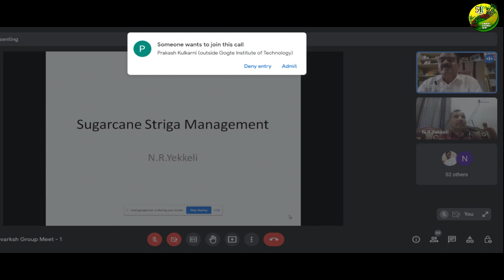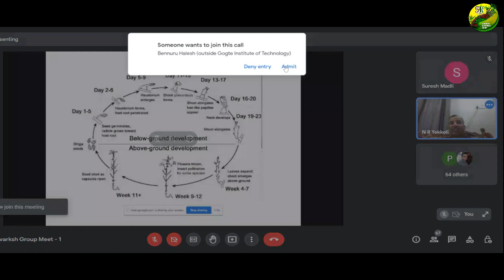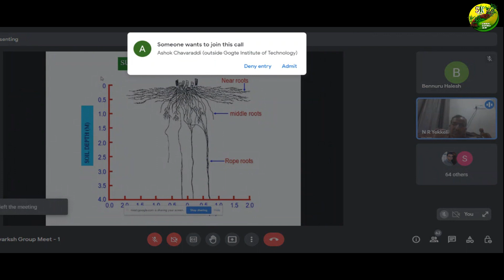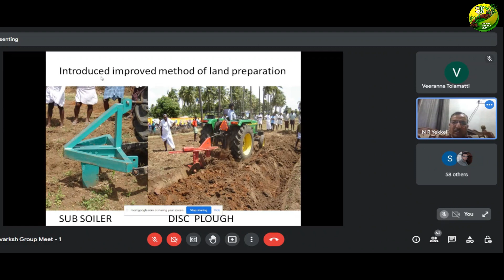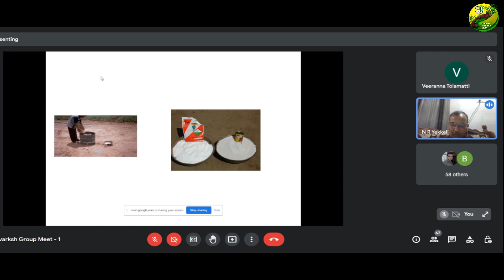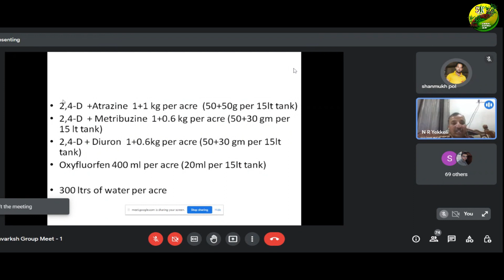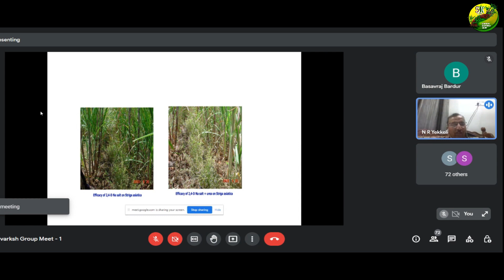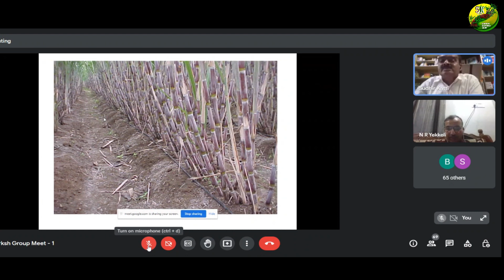ಕಬ್ಬಿನ ಬೆಳೆಯಲ್ಲಿ ಉರಿ ಮಲ್ಲಿಗೆ(ಬಿಳಚಿ ಕಸ) ನಿರ್ವಹಣೆ | Striga Weed | SKG 100-Ton Meeting 24/07/2022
ಉಸ್ ಸಂಜೀವನ ಡಾ. ಸಂಜೀವ ಮಾನೆ ಗ್ರುಪ್, ಅಷ್ಟಾ
ಶುಗರ ಕೇನ್ ಕಲ್ಪವೃಕ್ಷ ಗ್ರುಪ್, ಬೆಲ್ಲದ ಬಾಗೇವಾಡಿ.